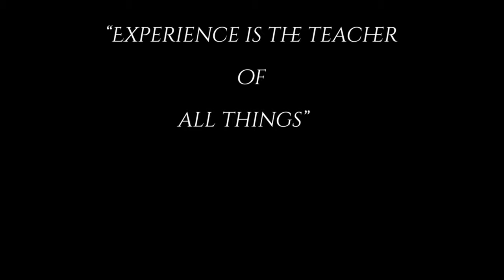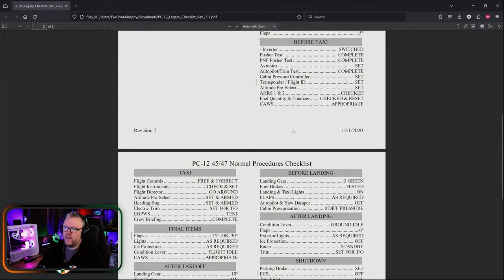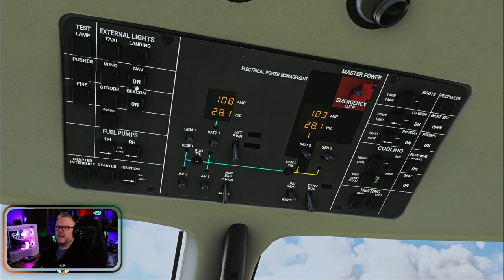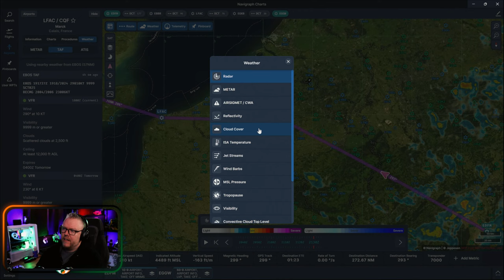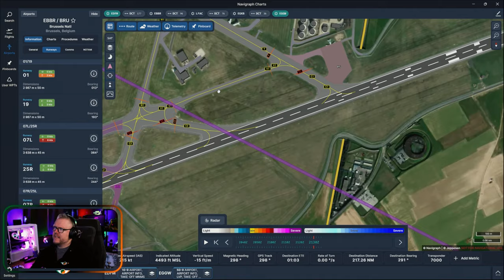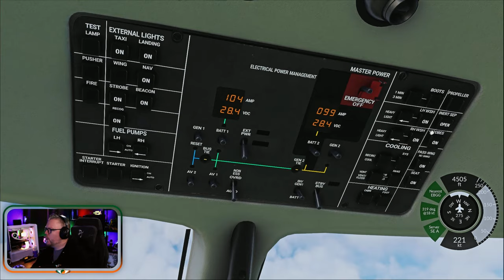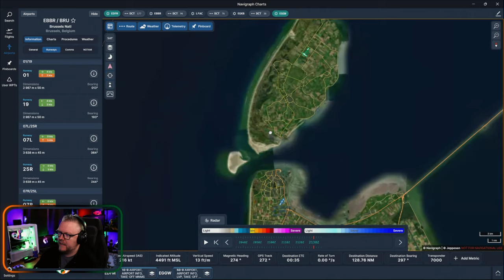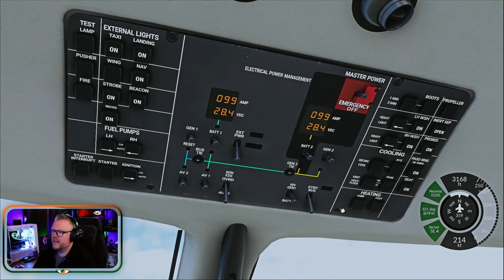PC-12 | The Gallic Wars: Part 8 : The Roman invasion of Britain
In Part 8, we delve into one of Julius Caesar's most audacious military campaigns – the Roman invasion of Britain. Caesar's expeditions to Britain, occurring in 55 BC and again in 54 BC, marked the first recorded Roman incursions into the island. These invasions were motivated by a combination of seeking glory, punishing tribes that had supported the Gaulish resistance against Rome, and exploring Britain's resources, which were rumoured to be abundant.

Tonight we fly the Pilatus PC-12

We start our journey in Germania, reflecting on Ceasar's actions prior to the British expeditions. We depart Mannheim City Airport EDFM and make our way to Brussels Airport EBBR for our first stop. Next up we head for the coast and land at Calais-Dunkerque LFAC which represents the launching point of the invasion force. As we cross the channel we make landfall at stop at the historic Biggin Hill EGKB . Finally, we continue inland and head to London's Luton Airport EGGW for a full stop landing.

Thanks as always for watching. Don't forget, I live stream every Monday - Wednesday - Friday from 20:00z

A special thanks to GG Machines for powering all the content created by TwoToneMurphy. Specialists of gaming hardware and software